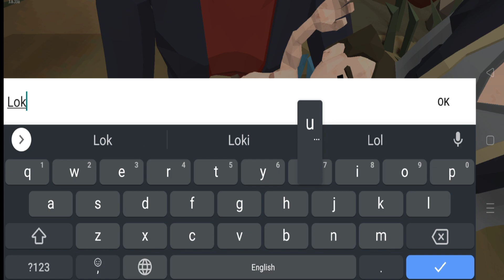The Walking Zombie 2 || Android Gameplay 2023 || Episode #1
The Walking Zombie 2 || Android Gameplay 2023 || Episode #100

The walking zombie
Walking zombie gameplay